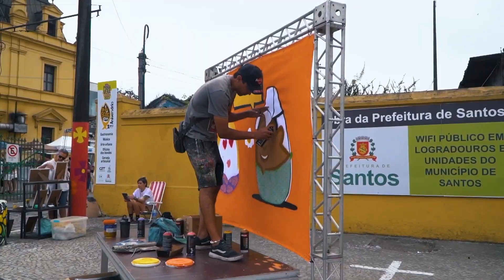Primavera Criativa 2023 - Programa Pedro Alcântara - 29.09.2023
Em comemoração à chegada da primavera, a prefeitura de Santos recheou os pontos turísticos da cidade com flores e nossa equipe foi conferir.

CLARO NET 522 HD | 48.1 UHF DIGITAL | VIVO 518
-Todo os dias às 18h00
-Terça a Domingo às 00h00